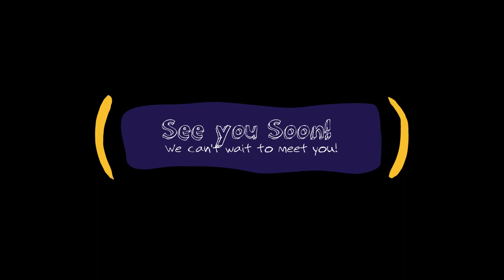Smyrna High School | English II | Welcome Video